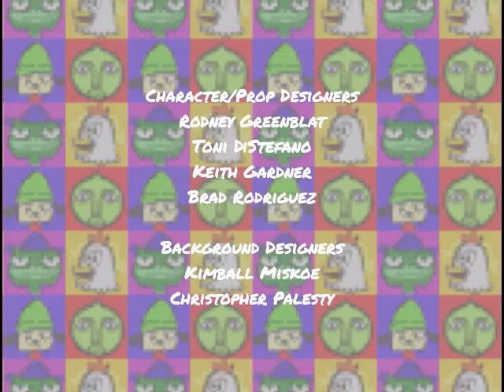PaRappa the Rapper: Season 1, Episode 16 End Credits (January 5, 2004)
"It's a hard day's night to finish this marathon coming soon." - Chase (voiced by Carson Minniear).

Here is the closing credits sequence for the first season of the fan-made animated musical television series "PaRappa the Rapper". this comes from the 16th episode of season 1.

Episode Title: New Year, New Rapper.

Original Airdate: January 5, 2004.

Original Network: Cartoon Network.

NOTE: This is Fan-made/Fake!

REMINDER: The episode 4 days after New Year's Day 2004.

FUN-FACT: The episode features special appearances by Destiny's Child. And also, Greg Proops voices Archie Lovell.

PaRappa's Live Rap with MC King Kong Mushi (Instrumental) (Masaya Matsuura).